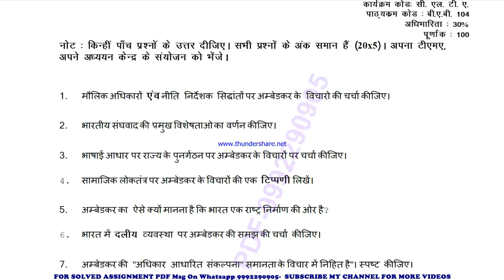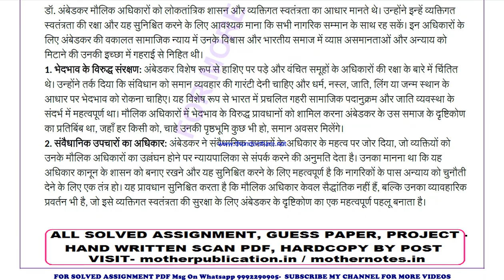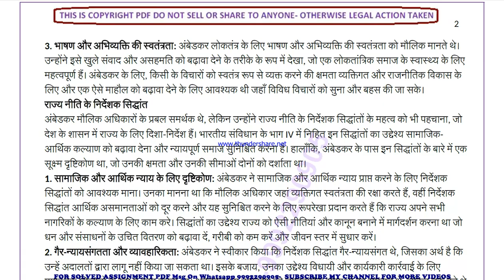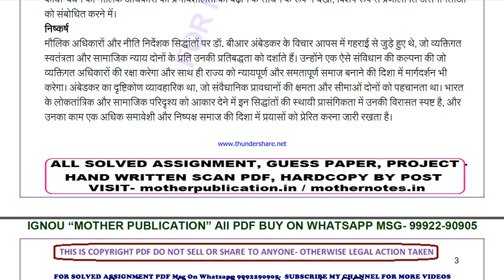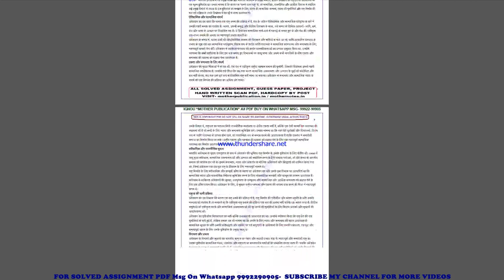bab 104 solved assignment 2024-25 | bab 104 solved assignment in hindi 2025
ignou solved assignment bab 104,
bab 104 solved assignment in hindi,
 bab 104 ignou assignment 2024-25,
  bab 104 solved assignment 2024-25,
 ignou bab 104 solved assignment free,
  solved assignment ignou 2024-25 bab 104,
 solved assignment of bab 104,
 bab 104 ignou solved assignment kaise download kare,
 ignou solved assignment 2024-25 bab 104,
ignou bab 104 solved assignment,
ignou bab 104 solved assignment 2024-25 in hindi,
ignou bab 104 solved assignment in hindi,
ignou bab 104 ignou assignment 2024-25 solved,
ignou bab 104 solved assignment 2024-25,
ignou ignou bab 104 solved assignment free,
ignou bab 104 solved assignment ignou 2024-25,
solved assignment ignou 2024-25 ignou bab 104,
bab 104 solved assignment ignou exam preparation ignou exam
bab 104 exam how to study for ignou,
exam bab 104 exam preparation preparation for,
gnou exams bab 104,
 ignou bab 104 exam preparation,